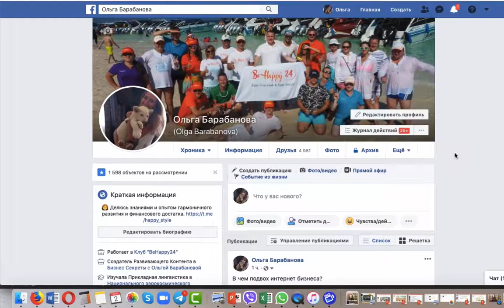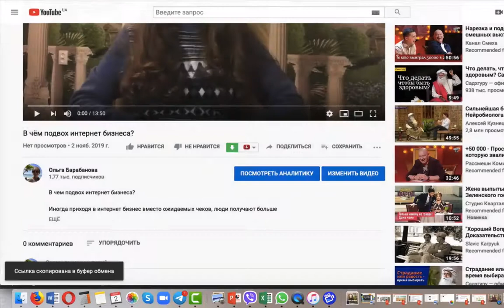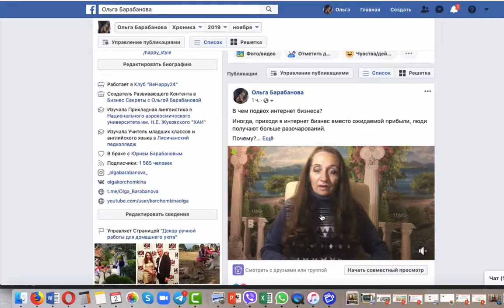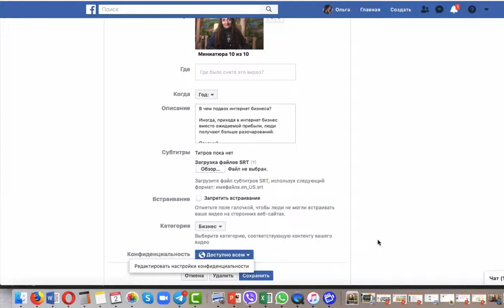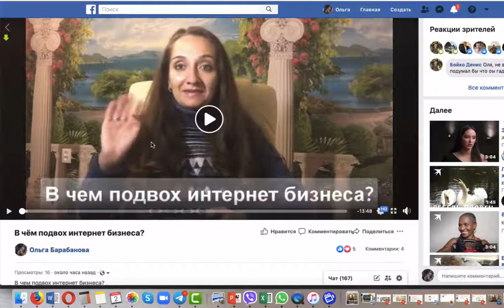Как изменить заставку или стоп кадр на видео на Фейсбук?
🙃🙈Загружаете видео на фейсбук, а его заставка выглядит мягко говоря непривлекательно?😂
Что делать?
Как❓
Я ответила в данном видео:

Хотите получать больше полезной бизнес информации и перенимать опыт гармоничного развития?
Открыты к новым бизнес возможностям?